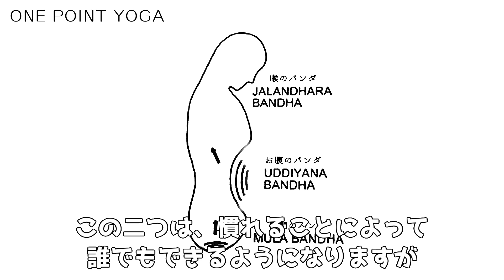【やり方解説】「アグニサーラ・クリヤ」「ナウリ」「ウッディーヤナ・バンダ」【ワンポイントヨーガ】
１　ウッディヤーナ・バンダ

　ムドラーを実践するには、三つのバンダの習得が不可欠です。
　三つのバンダとは、
①ジャーランダラ・バンダ（喉の引き締め）
②ウッディヤーナ・バンダ（お腹の引き締め）
③ムーラ・バンダ（肛門の引き締め）
の三つです。

　このうち、喉と肛門のバンダに関しては、完璧ではなくても、まずは形から入ることができます。
　しかしお腹のバンダは、多くの人は内臓や横隔膜が固いため、練習しないとなかなかうまくいきません。

　ウディヤーナ・バンダの練習は、立った姿勢で行なうのが最適です。
　立った状態で少し前かがみになり、両手を膝に当てます。
　息を完全に吐き切って肺をからっぽにしてから、息をとめたまま、お腹をへこませ、横隔膜を上に引き上げます。
　最初はほとんどお腹がへこまない人が多いですが、だんだんへこむようになります。
　最後には、ペコッと穴が開いたようにお腹がへこみます。ある程度痩せている人なら、あばらが浮き出ます。

２－１　ナウリ　ステップ１

　ナウリは、やろうとしてすぐにできるものではありません。ウディヤーナ・バンダの修習を正しく行なっていると、ある日突然、できるようになります。
　まずその第一段階においては、ウディヤーナ・バンダの最中に、下腹部の左右に斜めに線が入るようになります。

２－２　ナウリ　ステップ２

　その後、ウディヤーナ・バンダの最中に、お腹の真ん中の腹直筋が浮き出るようになります。これを安定させるようにします。

２－３　ナウリ　ステップ３

　腹直筋を出すのが安定してきたら、今度はそれを回転させる。
　腰を回しながら、右の腹直筋を出した時には左の腹直筋を引っ込め、左の腹直筋を出した時には右の腹直筋を引っ込めるという具合にして、回転させるのです。

☆ナウリの効果

①胃腸の働きを活性化する。
②健康になる。
③腸・腎臓・胃・排泄器官・膀胱・生殖器官などの病気の予防・治癒。
④身体のむくみを取る。
⑤脾臓肥大・肝臓肥大の予防。
⑥ウディヤーナ・バンダの効果をさらに高める。
⑦ウディヤーナ・バンダをより完成させる。
⑧腹部の贅肉を取る。
⑨肉体とプラーナの働きを活性化する。
⑩プラーナーヤーマをより完成させる。

３　アグニサーラ・クリヤー

　息を完全に吐き切って肺をからっぽにしてから、息をとめたまま、お腹をへこませます。
　そしてすぐにお腹を元に戻します。
　最初はゆっくりとしかできませんが、慣れてきたらリズミカルにスピーディーに行ないます。
　お腹を背中に打ちつけるように、激しく行ないます。
　慣れてきたら、１日１００回くらい打ちつけるといいでしょう。

　人間のお腹のところには、生命力の源である炎があります。
　ヨーガ修行においては、この炎をいかに活性化するかがとても重要です。
　このアグニサーラ・クリヤは、非常に直接的に、そして簡単に、この炎を燃やす技法です。
　この行法によって体が熱くなってきたら、ある程度成功している証拠です。
　また、逆にアイスクリームなどの冷たすぎるものを食べたりすることは、このお腹の炎を弱めることになり、生命力も弱まり、ヨーガ修行のマイナスになるので、控えるようにしましょう。

☆アグニサーラ・クリヤーの効果

①火元素を強める。
②胃炎・腸炎・各種潰瘍・消化器のガン・消化不良などを癒す。
③腹部の細菌や病原菌を根絶する。
④腹部の血行がよくなり、内臓の働きがよくなる。

この動画がおもしろいと思ったら、GOODボタンをよろしくお願いします！

このチャンネルは毎週金曜日に定期更新しています。

ヨーガクラスが無料で一回体験受講できます。こちらからご連絡ください。